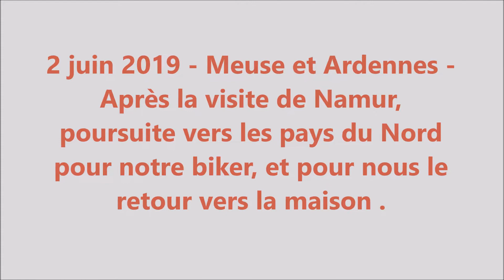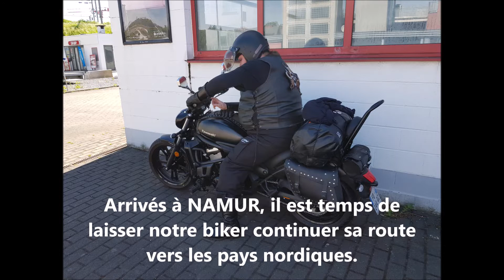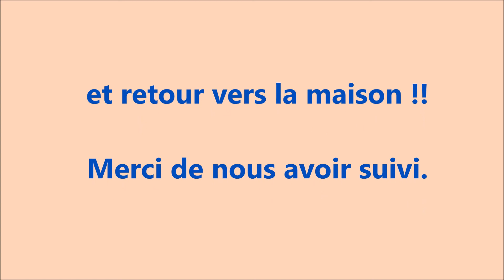2è jour du biker et de sa Vulcan - Meuse et Ardennes -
En route vers les pays du nord de l'Europe, une ballade le long de la Meuse jusqu'à Namur. Vidéo pour ceux qui aiment découvrir de belles régions avec leurs richesses.